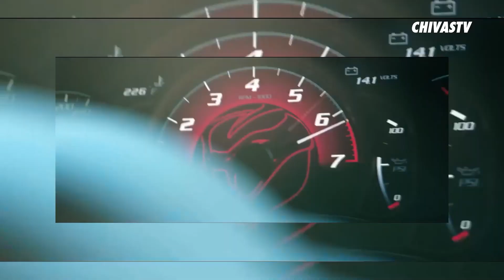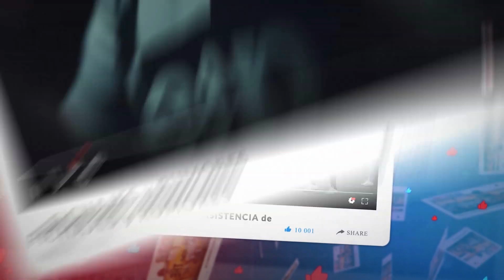MARCELO FLORES lo VOLVIO hacer GOOL | JIMENEZ pide TIEMPO | TIGRES es el MEJOR: HERRERA